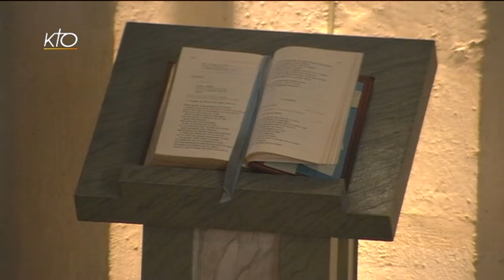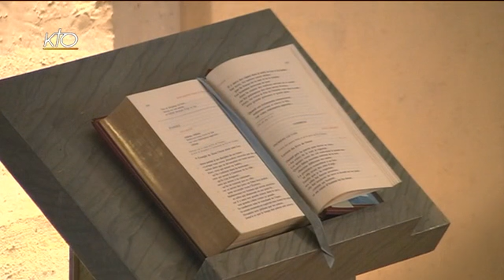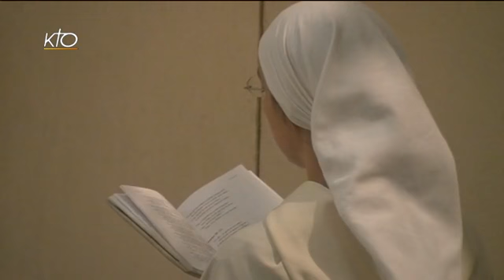Office du milieu du jour du 29 novembre 2013